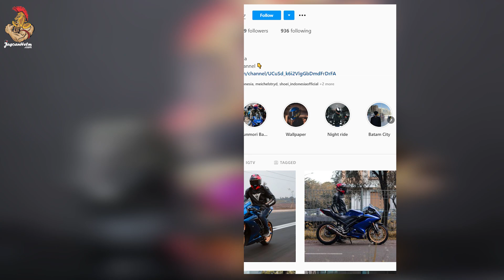Perbedaan Visor AGV PISTA ORI VS AFTERMARKET